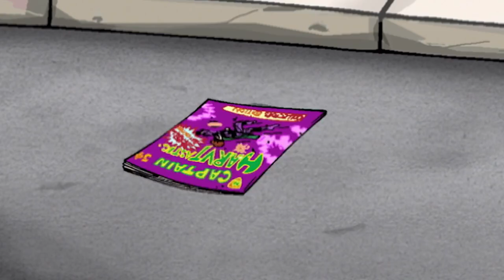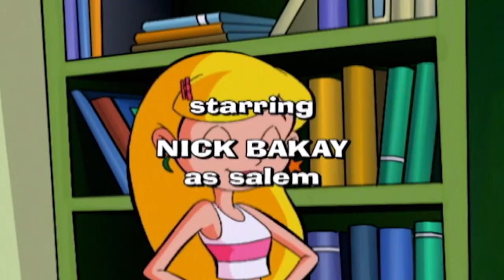Sabrina the Animated Series 104 - A Tail of Two Kitties | HD | Full Episode